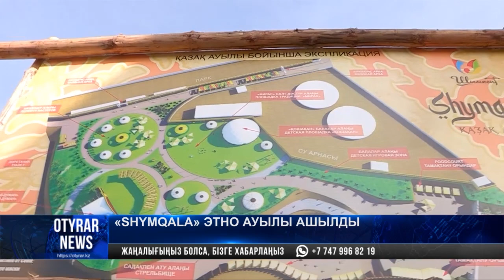"Shymqala" этно ауылы ашылды